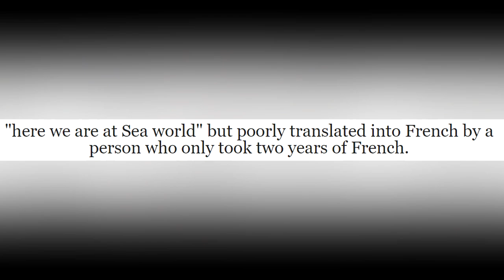Ultra Danganronpa Fanfiction Simulator 6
this is actually a new series i'm going to be calling danganronpa fanfiction out of context